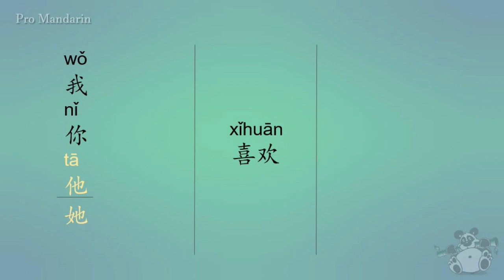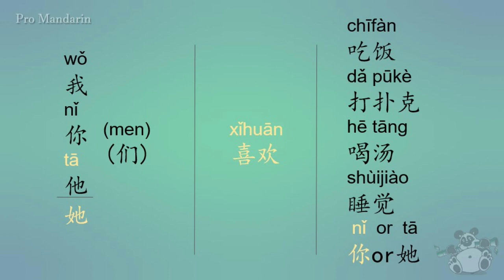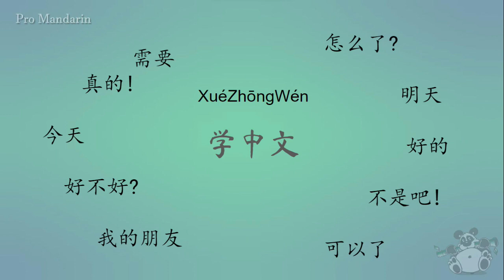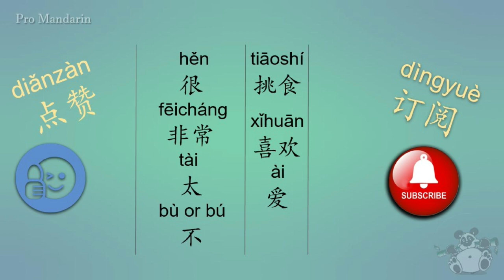If You Like Learning Mandarin, You're Gonna Love This...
Out of all the ways to learn Mandarin, you've come to the right place. It is the fastest and the easiest way to learn ANY language...and you get lots of practice in, both with listening at regular speed and with speaking.

We discover how to say "Like" and "Love" things or to do things in Mandarin Chinese. Within a short amount of time, you will be speaking like a native speaker, you will gain fluency with this method of learning Mandarin.

If you would like to check out other material for preparing for HSK exams or YCT (youth Chinese test) exams, check out this link.
This will assist you in learning more vocabulary, and understanding the grammar. However, watching this video will get you to the point that you don't have to think about the grammar, it will come natural to you with enough practice.

Also, if you'd like other resources for conversational fluency, vocabulary examples and HSK prep, check out this channel as well "Everyday Chinese" They do an amazing job teaching and exposing you to common Chinese words and sentences as well.  Enjoy!!!

0:00 - Intro jièshào 介绍
0:21 - xǐhuān 喜欢
2:10 - Pause video instructions
2:26 - Back to main content
3:15 - Very or Really?
6:01 - ma 吗
7:05 - 点赞 and 订阅
7:20 - ài 爱
9:03 - bu 不???
10:00 - tiāoshí 挑食
10:32 - Outro jiéshùyǔ 结束语